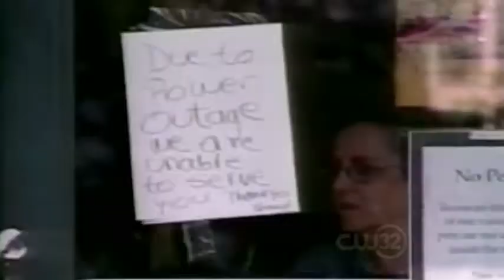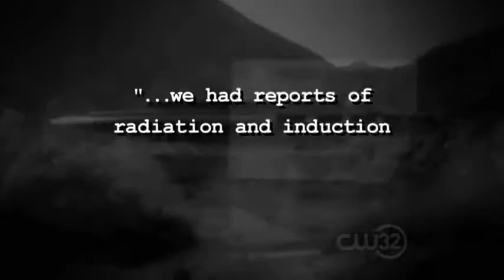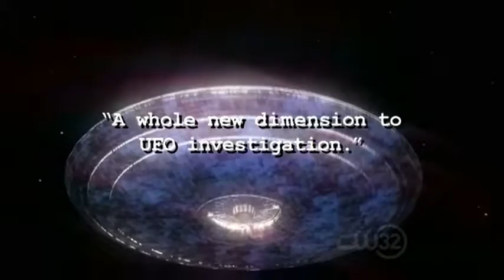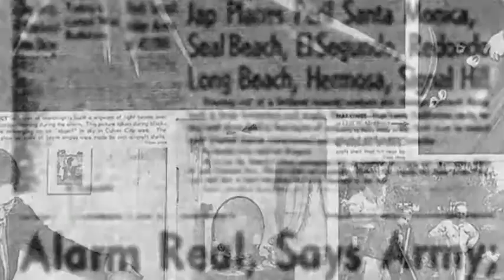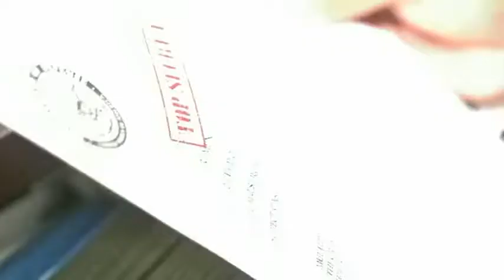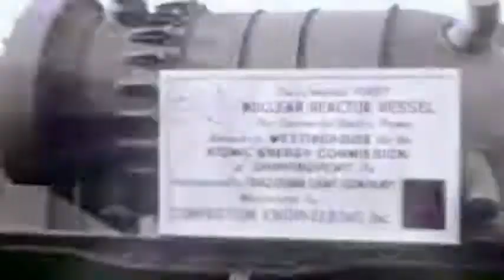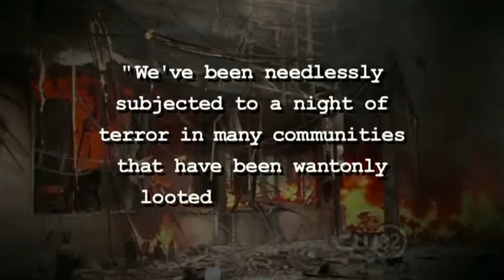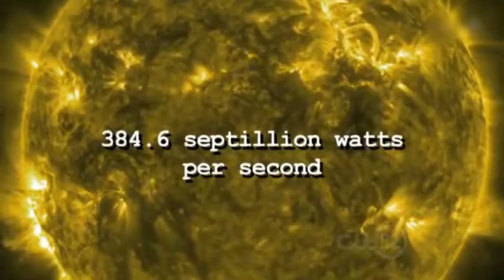Unsealed Alien Files - Blackouts